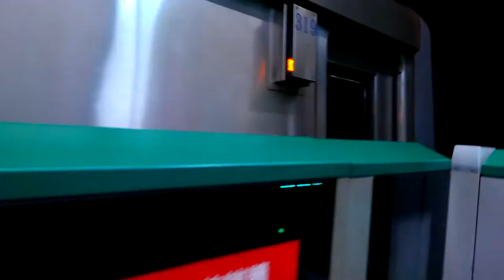|交通迷天地| [台北捷運] 371-3系更新車 往G01新店 G03七張進出站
拍攝日期:2019年1月19日
拍攝地點:G03七張站
車號: 319/320
小編在這祝大家'新年快樂 Happy New Year'，謝謝你們這一年來的支持本頻道，我們繼續努力下去，加油!